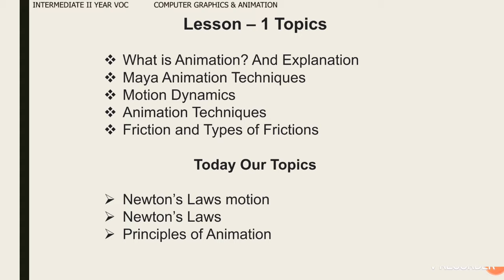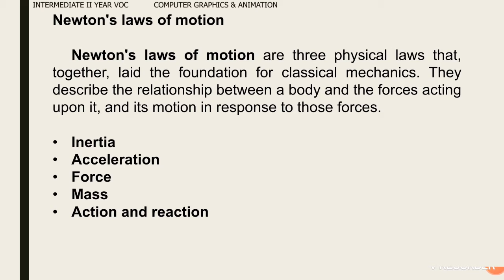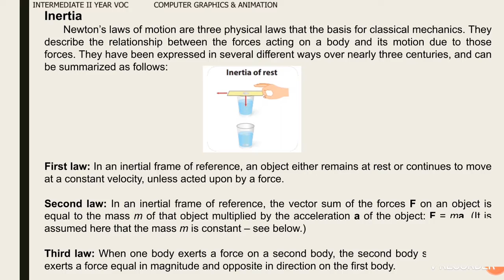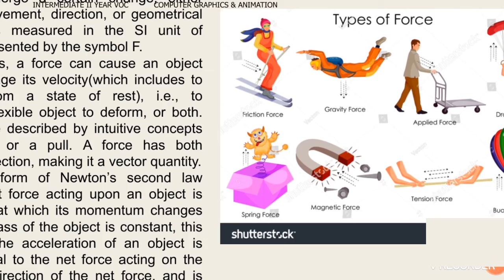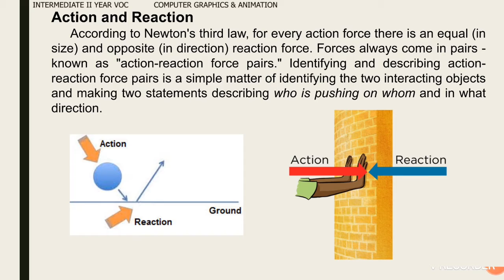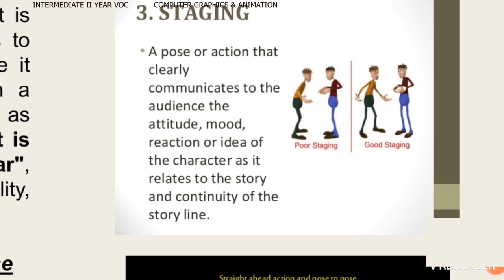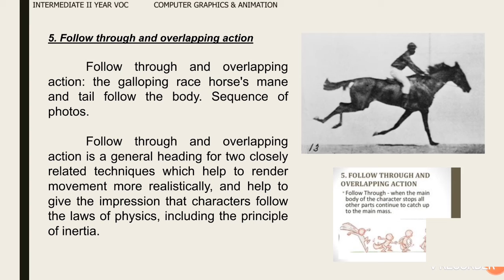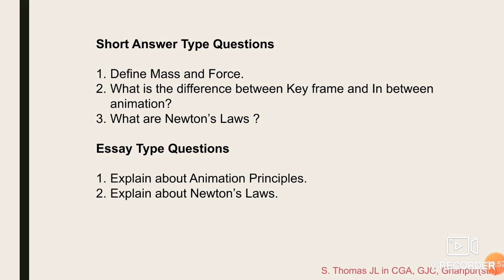11 II CGA P2 U7 02-VOCATIONAL